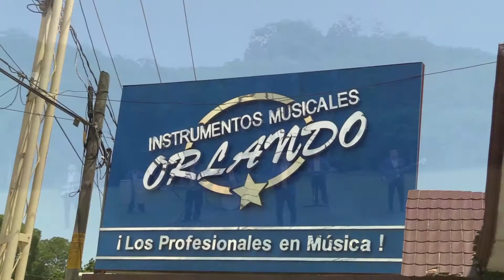Fuerza Musical de Panacaxtlan Huejutla HGO